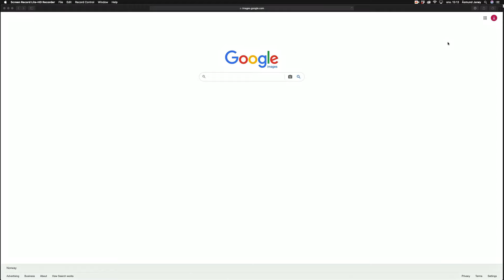From farm to table | NORWAY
Benjamina Ebuehi from the Great British Bake Off visited a farm in Norway to learn more about our traditions – and to bake a cake with the fresh farm products. Get the full story here:

CREDITS
Video by Visitnorway / Trigger Oslo AS / Giants&Toys